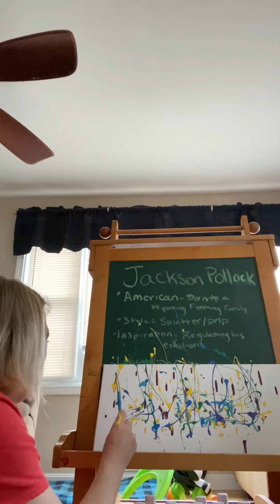Jackson Pollock part 3